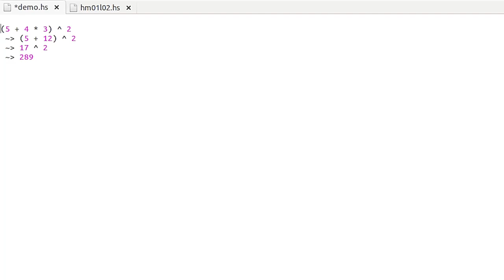Haskell для начинающих - #4 урок. Функции